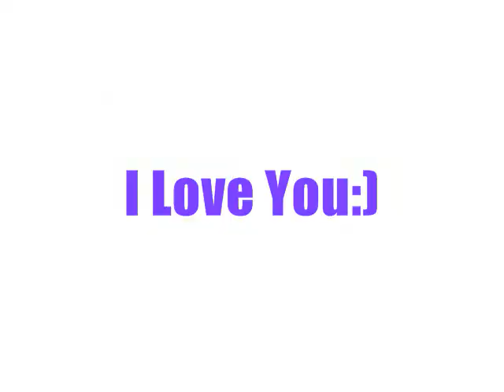Justin Bieber - "Grenade"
I Got Bored And Yea U Get It!! Hope You Like!! This Is For All The beliebers!! Have A Merry Biebermas!! No Haterzz:)